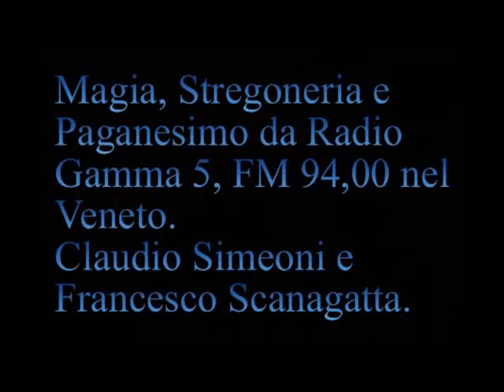Abolizione della schiavitù. Seneca. Schiavitù nel Tibet. [050A]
[050A] Trasmissione Radio Gamma 5 del 30 ottobre 1997.
  Solidarietà a Franco Carraro.
  [03:22] Parallelismo fra microcosmo e macrocosmo.
  [04:12] XVIII secolo con 4 episodi.
  [08:10] Rivoluzione americana.
  [09:08] Primo sindacato operaio.
  [11:26] Abolizione della schiavitù. Seneca. Schiavitù nel Tibet.
  [14:11] Rivoluzione francese.
  [18:13] Voltaire.
  [20:27] Hume Devid.
  [24:27] Jean Jacques Rousseau.
  [30:26] Beccaria Cesare.
[33:38] Kant Immanuel. .
  [37:06] Parola Politeismo, berretto frigio e dio Mitra.
  [39:00 Tiziano] Concluso il ciclo di analisi storica.
  [42:32 e da 81'50" Flavio] Cesare Beccaria e lo spirito di Libertà.